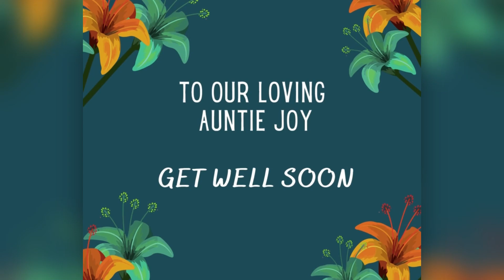Tulips and Sunflower Festival | Skagit | Chilliwack BC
Tulips and Sunflower Festival. The Skagit Valley Tulip Festival takes place each year during the spring season and is a festival that is visited by many neighboring states and Canada. The festival has gone for only 2 days in the beginning to 30 days now to include the flowering parts of the tulips during the festival. We heard some good stories about the tulip festival in that area, so we decided to visit them because they were on our way to Seattle. Despite the gloomy weather during our visit, we still find a way to enjoy what it had to offer. They display a variety of tulips of various colors as far as your eyes can see. We took advantage of this and took photos and videos for the memories. Here is some information on the location:

ROOZENGAARDE
Beautiful tulip garden and gift shop.
15867 Beaver Marsh Rd.

The Chilliwack Sunflower Festival is a popular event in the Vancouver area, attracting many locals and tourists every year. The farm that hosts the festival has many gardens with varieties of sunflowers, roses, and some types of flowers we haven’t seen before. They feature "25 different varieties of sunflowers growing in a multitude of heights and shades of yellow, orange, red, and purple. "The grounds are neatly set up with photo opportunities perfect for family photos or for a great Instagram shot!

The Chilliwack Sunflower Festival starts in August and continues for about a month.
The sunflower festival is in Chilliwack, British Columbia, which is around 1-hour from downtown Vancouver. It is a great distance to head out on a day trip from Vancouver! Parking is free on the grounds and is easily accessible.

We put the link below in the description for the flower fields websites for more information. So which one did you choose, the tulips or the sunflowers? since these events are from two different seasons, you can't really miss them. So we recommend both as we believed you will enjoy what they have to offer. I know we did.

41310 Yale Road (entrance off of Royalwood Ave.)
Chilliwack, BC V2R 4J1